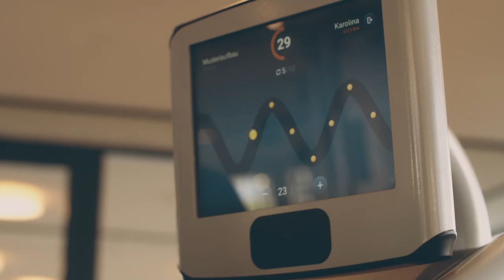Body Culture Image Video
Unser neuer Imagefilm ist da! Wir glauben daran, dass Fitness unser Leben verändern kann. Unsere Vision ist es, euch auf eurem Weg zu eurem ganz persönlichen Ziel zu begleiten und individuell zu unterstützen. Denn eure Ziele sind unsere Mission!